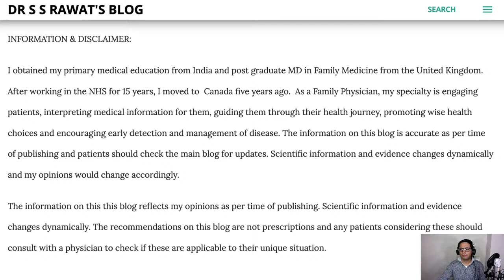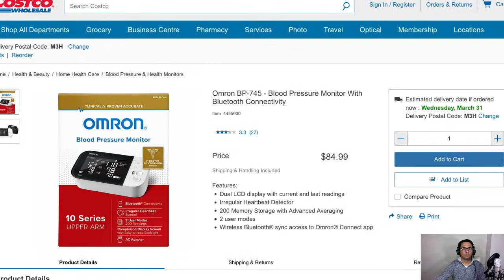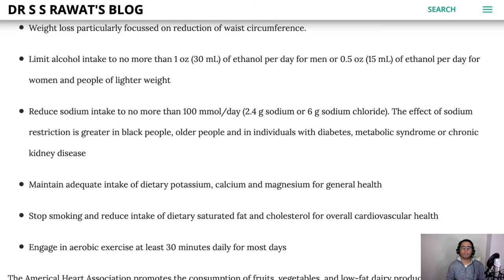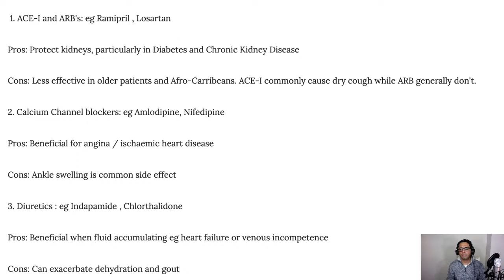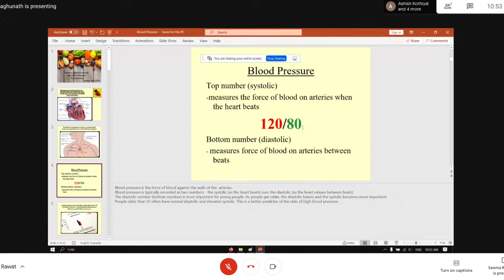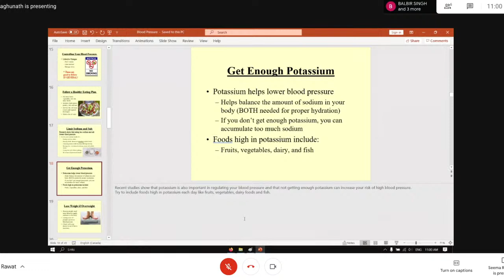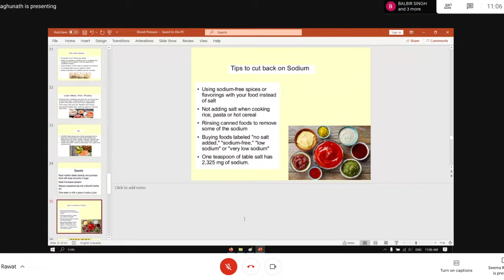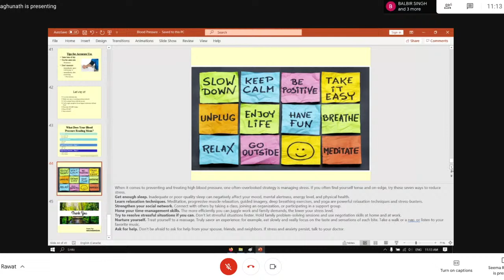Lifestyle & Dietary Management of raised Blood Pressure (with Nutritionist)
Talk with Dr S S Rawat 10AM ET (2PM GMT / 7:30PM IST) every Sunday

00:00 Introduction
05:39 Start of Dr Rawat's presentation
10:54 How to measure BP at home
15:45 Target BP
16:57 Lifestyle and diet modifications
23:30 Medication classed to Rx raised BP
29:20 Nutritionist's presentation
51:32 Diets for metabolic syndrome
55:44 Q/A Session and general discussion
1:27:57 Pure vs refined foods and microbiome